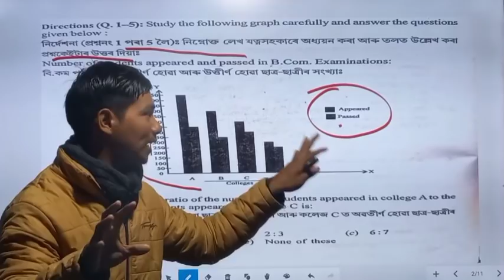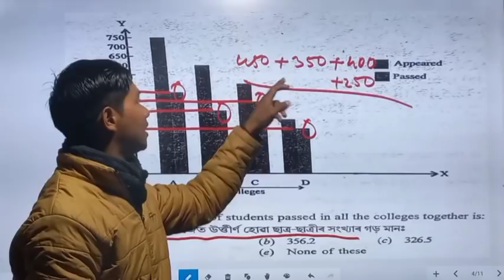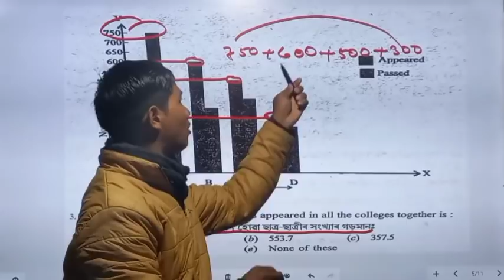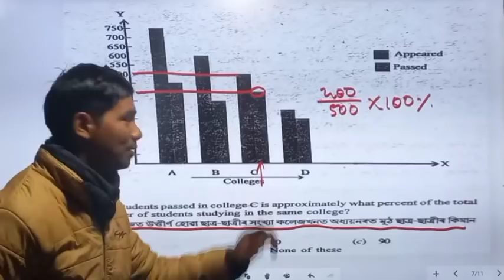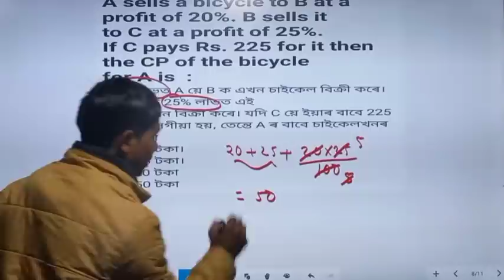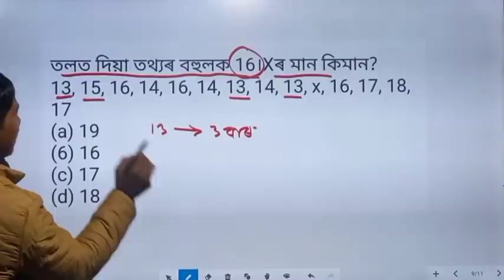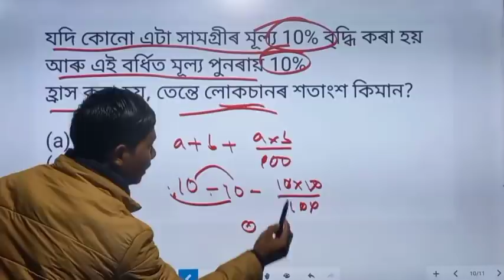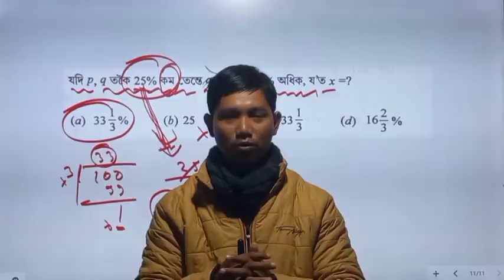Model Questions For Assam Police//Part3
model questions for assam police
most important questions for assam police ab ub
most important questions for assam police si
most important maths questions for assam police